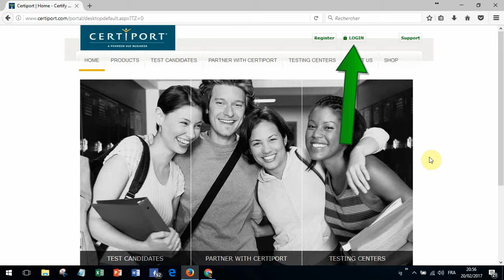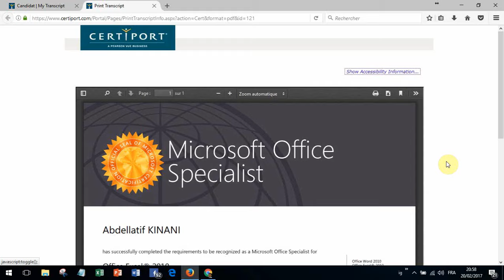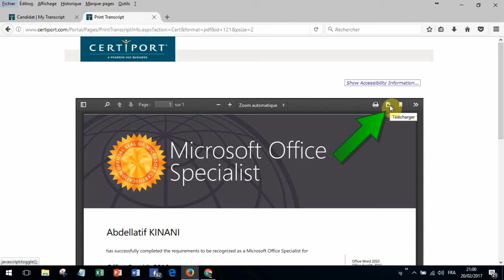كيفية تحميل شواهد MOS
Télécharger les certificats MOS